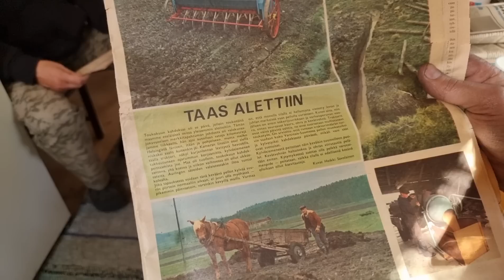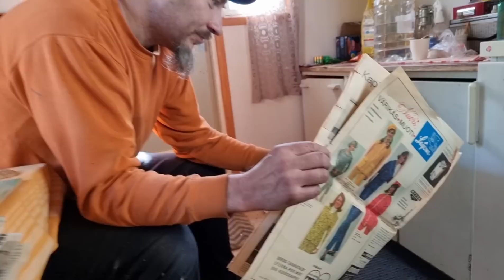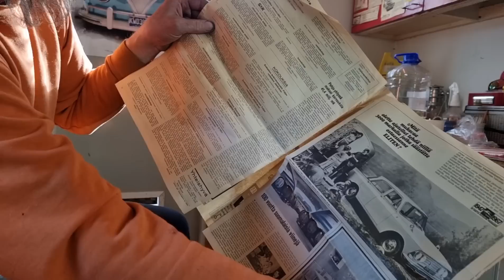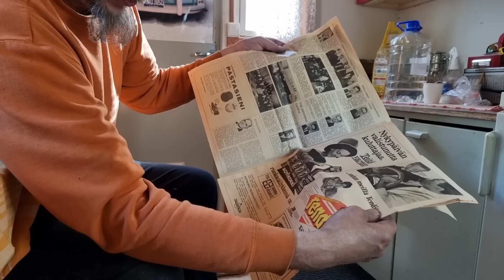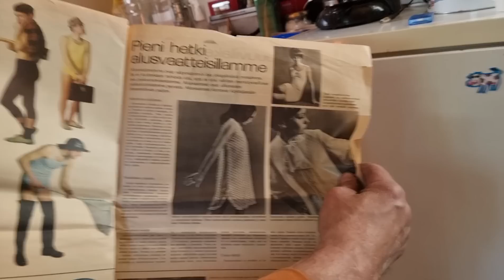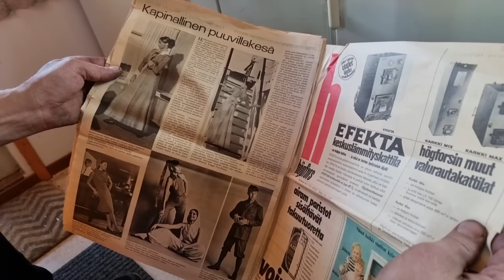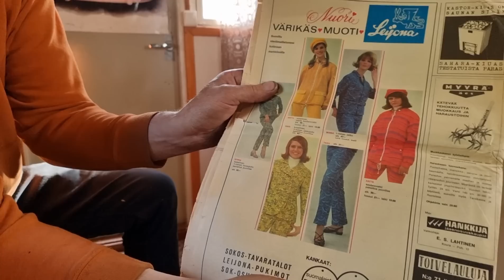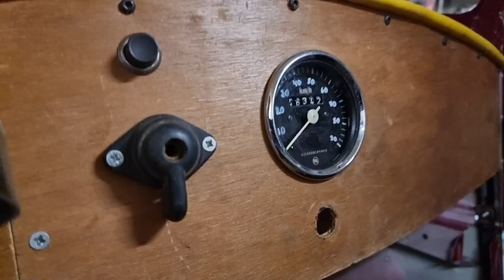Uutiskatsaus ja tesinki py..! The news and...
Vuodelta -67...